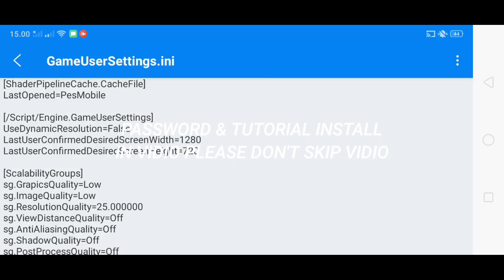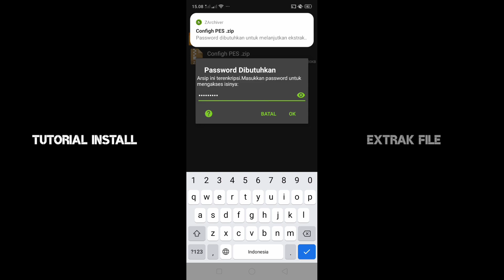How To Fix Lag PES 2021 Mobile | Configh V5.7.0 High 60fps | Support All Device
Update configh terbaru v5.7.0 support semua device Ram 1/2/3/4. Tutorial pasang & Password ada di video jangan skip agar Kalian paham..

Password: cek video

Bagi yg mau beli account PES 2021 via pulsa/dana/ovo bisa langsung japri ya
Wa: 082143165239 (note jangan spam)